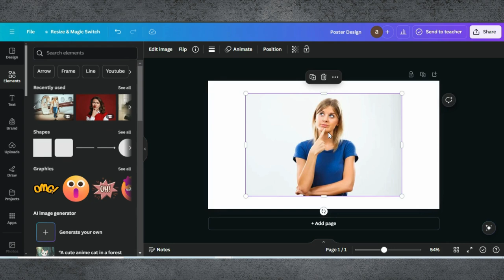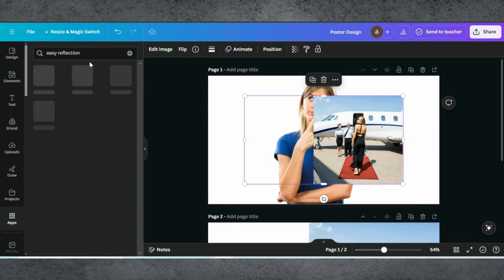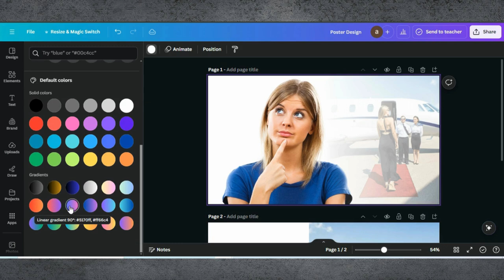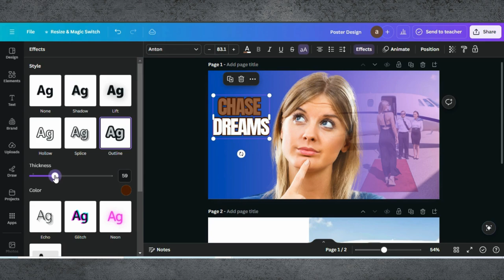Double Exposure Effect Canva Tutorial | Canva Design Hacks | Image Effects In Canva Tutorial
✨ Double Exposure Effect Canva Tutorial | Easy Step-by-Step Guide

Welcome to our Double Exposure Effect Tutorial in Canva! In this video, we'll show you how to create stunning double exposure effects using Canva, perfect for adding a creative and artistic touch to your photos and designs.

0:00 Introduction
0:01 Demo Of End Results
0:04 Starting a Project in Canva
0:14 Adding Images
0:47 Editing Tips & Tricks
2:31 Changing Background Color
2:50 Adding Text & Editing
3:51 Finalizing Design & Downloading